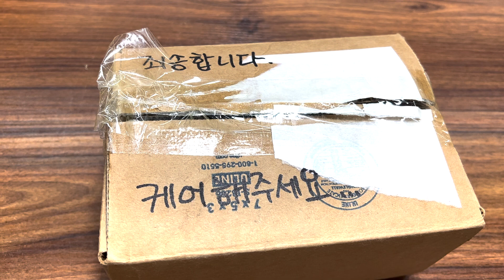누가..버리고간 도마뱀... 3개월간 키워줬더니......?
누군가... "죄송합니다 잘키워주세요"라는 메세지와 함께 매장에 두고간.. 레오파드 게코..
정말 안좋은 상태였는데.. 3개월간 열심히 관리 했더니 생긴 변화~!!

▾ 발토 공식 홈페이지
☞ 거북이, 도마뱀 등 동물 분양!

☞ 불만족 100% 환불! 20%할인!

☞ 새로운 수입동물과 사육정보!

☞ 생생한 동물을 유튜브로!

☞ 감성과멋있는 파충류 모습들!